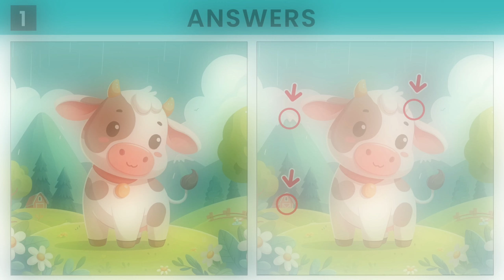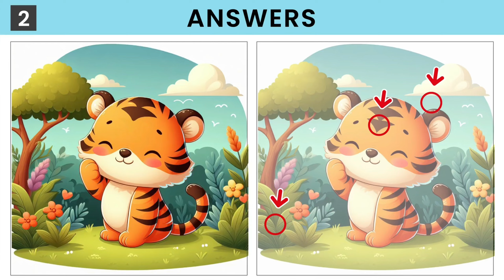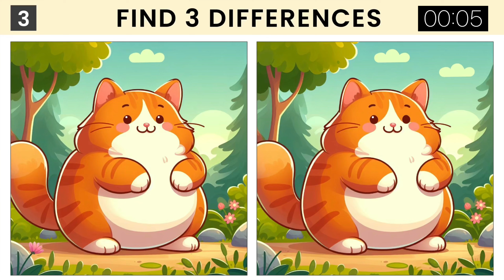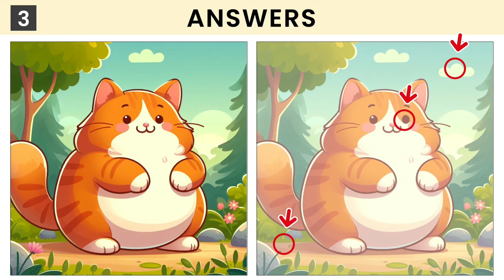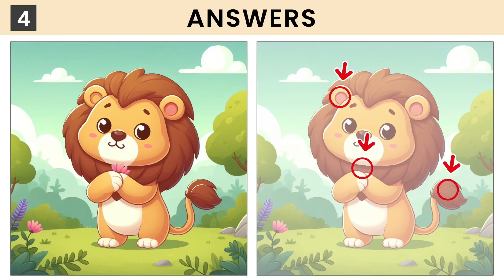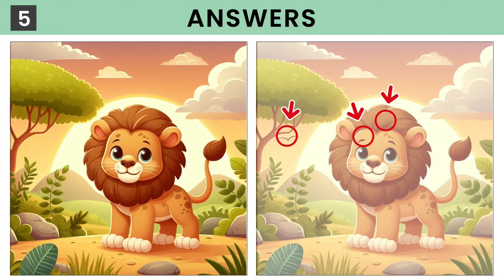The HARDEST Spot the Difference Ever!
EN: Do you love puzzles and attention tests? Then this video is for you! Presenting you with a "Spot the Difference" with an incredibly difficult level!

Can you find all the differences between the two images? This challenge is not for everyone! Only the most attentive and quick-witted will be able to pass this test.

Turn on your logic, attention to detail and get ready for a real challenge!

There are 5 tasks in the video

00:00 - Puzzle 01 | Головоломка 01
01:30 - Answer | Ответы
01:44 - Puzzle 02 | Головоломка 02
03:15 - Answer | Ответы
03:29 - Puzzle 03 | Головоломка 03
05:00 - Answer | Ответы
05:14 - Puzzle 04 | Головоломка 04
06:44 - Answer | Ответы
06:58 - Puzzle 05 | Головоломка 05
08:28 - Answer | Ответы

RU: Любите головоломки и тесты на внимательность? Тогда это видео для вас! Представляем вам "Найди отличия" с невероятно сложным уровнем!

Сможете ли вы найти все отличия между двумя изображениями? Это испытание не для всех! Только самые внимательные и сообразительные смогут пройти этот тест.

Включите свою логику, внимание к деталям и приготовьтесь к настоящему челленджу!